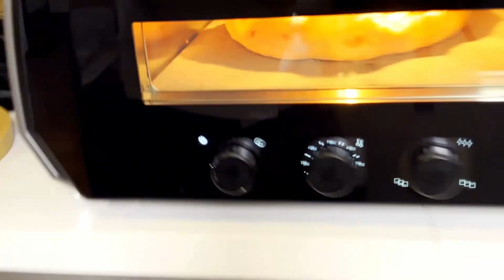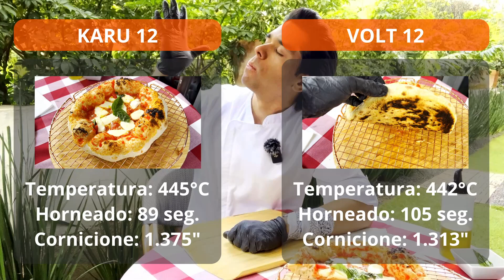OONI VOLT 12 ⚡ vs 🔥 KARU 12!! (PIZZA Ovens' Review) 🍕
En este video comparo 2 PIZZAS 🍕🍕 preparadas exactamente iguales pero en diferentes hornos de OONI, el VOLT 12 ⚡ (eléctrico) y el KARU 12 🔥 (multi-combustible; gas en esta ocasión).

Los resultados son MUY INTERESANTES 😮 y nos ayudan a comprender mejor la forma de cocer las masas de las PIZZAS 🍕 cada fuente de calor, ya sea por radiación, convección o conducción 🌡️